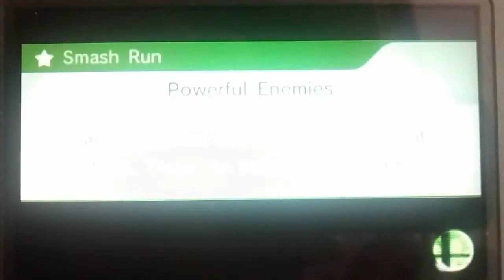Smash 3DS(ver. 1.0.7): Disrespect set over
vs. Urban
we love u Urban :D :D :D
but in all seriousness, Urban is fun to play against. He knows that my playstyle of Ganon is very bad against grab combos or projectile plays, which are smart moves.